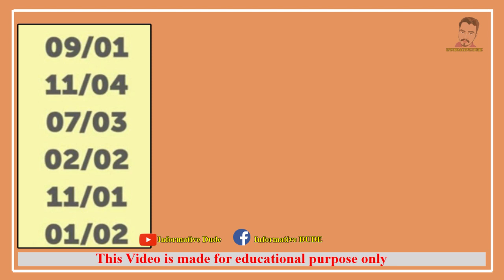ആരാണ് കൊലയാളി | IQ TEST | IQ test malayalam | malayalam riddles| malayalam puzzles